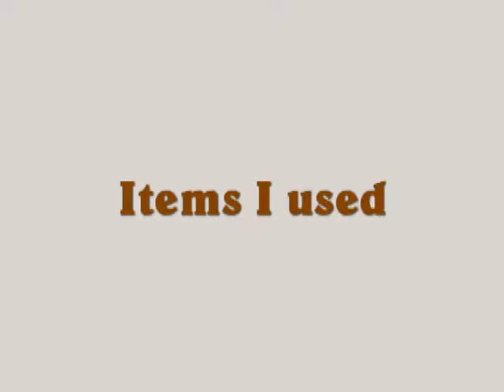Pearl Copper Nail Art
Hello all. When you watch this video you're going to see a spot at the bottom of the screen. That's because I accidentally dropped my camera. I thought it was clipped onto my tripod but when I went to pick up the thing my camera fell about 4 feet. It bounced on my carpet and I literally shrieked. When I opened up the part that turns on my camera it didn't look like anything was wrong so I thought nothing of it until I went to record my video. I had this camera since either 2008 or 2009 and I never ever dropped it. I guess the older I'm getting the clumsier I'm getting. I tried not to put my hands where the spot is so I apologize if this video is hard to view.